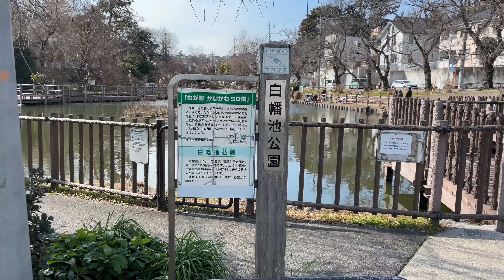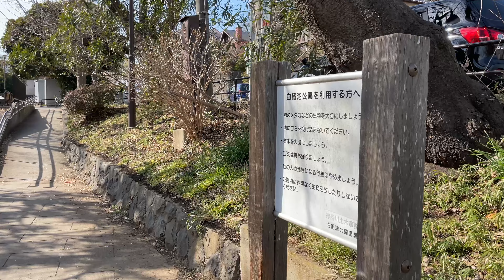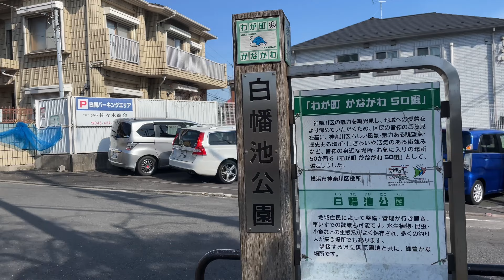【神奈川区】【☘️🎣横浜のお勧め公園 白楽 白幡池公園と篠原園地🎣☘️】Recommended park in Yokohama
It is Shirahataike Park in Hakuraku.
It is a park where you can fish

The closest station is
Tokyu Toyoko Line
Hakuraku Station

We look forward to your coming to Japan one day

If you come to Yokohama, please

不慣れですが定期的に配信をしていくので

横浜中心のグルメもアップしていくので宜しくお願いします

【概要】
都会や地方関係なく、自分の生まれ育った街を誇りに思い大切にしている方達は素敵だなと思います。

コロナ禍で世の中がこんな状態だからこそ、少しでも日本の素晴らしさをみんなで発信できればと思い配信を初めてみました。

あなたも自分の生まれ育った街や住んでる街の日常
心のふるさとを紹介して見ませんか？